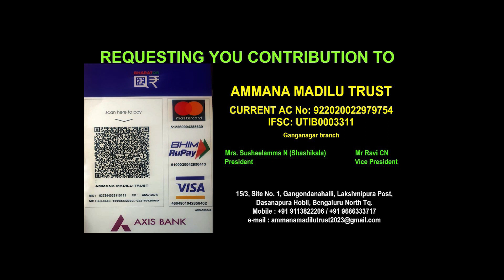Ammana Madilu: ಹೆತ್ತ ಮಗ ಬೀದಿಗೆ ತಳ್ಳಿದ ಪೊಲೀಸರು ಇಲ್ಲಿಗೆ ಕಳಿಸಿದ್ರು | Shashikala | National TV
/ nationaltvn.  .